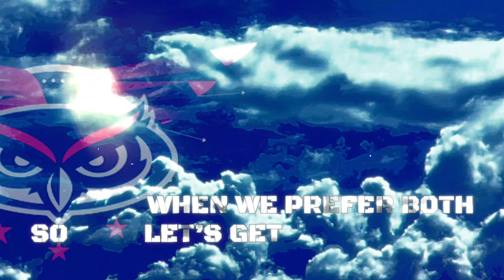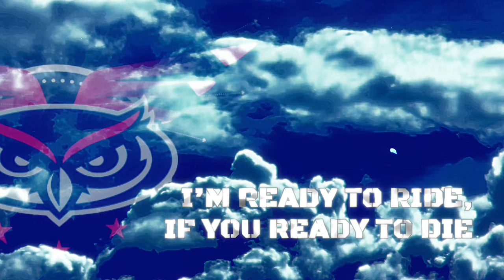Florida Atlantic University Owls 2023-2024